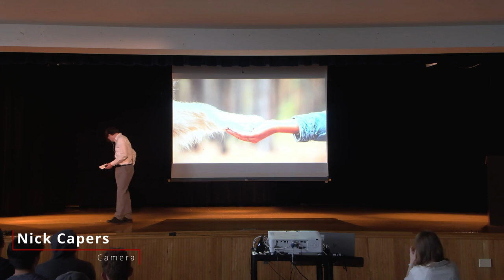TED Hopkins 2024: Beyond Bars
Beyond Bars: Imagining a World Without Animal Captivity: Nick Cain

TED stands for Technology, Entertainment, Design —
three broad subject areas that are collectively shaping our world.  This TED Hopkins Talk was filmed on May 21, 2024, at Hopkins Academy in Hadley, Massachusetts by the AP Language students taught by Amy Lanham.